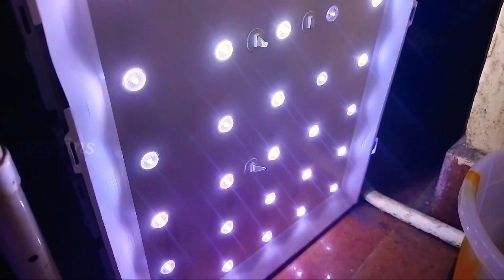how to hatch/ betta fish/ eggs/without male betta fish /tamil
in this video I have shown the how to hatch the betta fish eggs in  easy methods
100%success